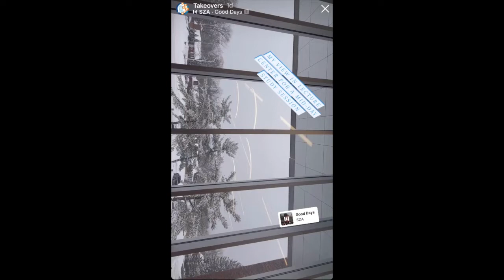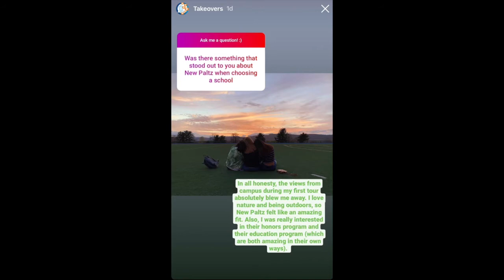Instagram Stories Tuesday Takeover, Feb. 9, 2021: Featuring Alyssa Albano '22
Follow Alyssa as she goes through her day on campus and answers live questions from viewers.